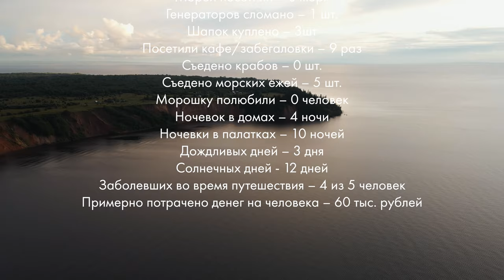От Хибин до Териберки. Автопоход по северу России. Часть 2.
Это вторая часть нашего путешествия на север России. После тяжелого похода по маршруту, называемому кольцо Рисчорров, мы отправились посмотреть на два озера, так же находящиеся в Хибинах: Гольцовое, Щучье. А после, на следующий день, мы поехали наслаждаться красотами Териберки. Так же в этой части фильма, мы успели сделать ещё несколько стоянок: у озера Верхняя Пиренга и у горы Андома.

0:01 - озера Щучье и Гольцово
2:03 - банька МЧС на базе отдыха Куэльпорр
4:52 - дорога через Хибины
5:22 - дорога до Териберки
6:21 - стоянка у Конца всех дорог
7:54 - база отдыха Сияние Севера
9:04 - Кладбище кораблей
9:35 - природный парк «Териберка»
11:39 - поход за Конец всех дорог: река Орловка
12:45 - выход в Баренцево море на кораблике
16:23 - стоянка у озера Верхняя Пиренга
16:23 - дорога до пляжа у горы Андома
22:19 - стоянка между городами Пудож и Вытегра, на пляже у горы Андома